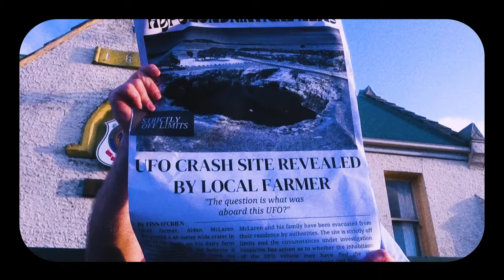Matilda Pearl - F**K U FINN (Official Music Video)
A serious song doesn't need a serious video.

FUCK U FINN out now! Streaming everywhere

Story and direction: Matilda Pearl
Filming: Jessica Beckham, Troy Muir, Bonnie Muir and Justine McNamara
Additional special effects: Peter Combes & Listen to Graphics
Hazmats: Bonnie and Jess
Aliens: Bella and Cam

Lyrics:
How did you hurt me so fast
Said you were trying make me laugh Nothing's ever as it seems
But we
We made it seem so good at first But maybe you had it rehearsed maybe I just looked the
Other way

Said you weren't trying to break me down Only thought about yourself and now
I'm sat here all confused
Did I only assume
We had nothing to lose
But I think that you knew

You're playing with power
Watch what you do
Yeah you
Perfected your disguise
Not like the other guys
But
You said I'm not looking for something serious
Then you sent me hundreds and thousands of messages got what you wanted then left me on read
Hope you hear this song and it fucks with your head

How did I not see through you
If somethings too good to be true
That's probably how I would describe you You say I should take some blame
but you're an expert at this game
And I fell for you just

Yeah you
Perfected your disguise

And I bet all your friends are so tired
Of hearing all about you are they
Cause you're so narcissistic bet you tell them How many girls you go through
Well fuck you

Guess you
Got what you wanted then left me on read
Hope you hear this song and it fucks with your head If my friends meet you
You'll probably be dead